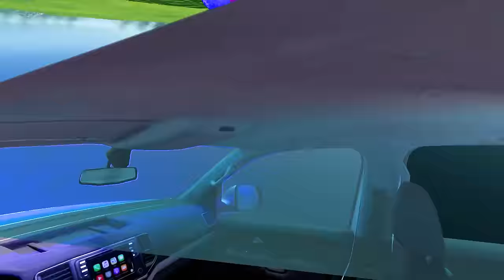POLICE VEHICLES CARS TRANSPORTING WITH MAN TRUCKS TO GARAGE ! Farming Simulator 22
POLICE VEHICLES CARS TRANSPORTING WITH MAN TRUCKS TO GARAGE ! Farming Simulator 22 - fs22